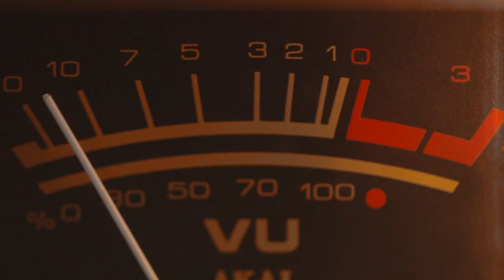Technology Impact for DJs